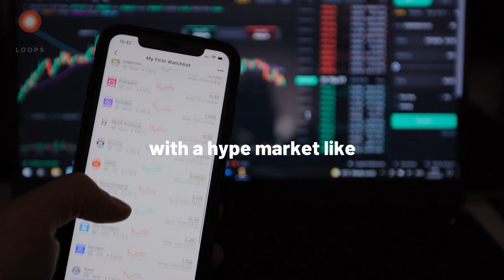On Crypto, AI & Cynicism | Michael Breitenbach | Episod 150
Michael Breitenbach is Senior Vice President within the Chief Investment Office at Bank of America Global Wealth and Investment Management, where he is responsible for leading development of quantitative infrastructure and machine learning models for evaluating both internally and externally covered investment offerings.

He is also the man behind an extremely popular anonymous Twitter account that many of you will be familiar with (see if you can guess which one…)

Michael joins the show to discuss the FTX fallout, the current state of the crypto industry, the rise of AI compliance, and MUCH more!

Books Mentioned:

- The Power Law: Venture Capital and the Art of Disruption; by Sebastian Mallaby
- Time-Binding: The General Theory; by  Alfred Korzybski

Show Notes:

00:00 Intro
01:07 Main Podcast
03:16 FTX: grift or systemic failure?
08:52 The decline of old media
12:13 AI compliance & regulation
19:05 Crypto: use cases, privacy & regulation
25:57 The end of privacy
30:55 Dealing with new and better problems
37:59 Scale vs anti scale
40:41 Cynicism can be a comparative advance
44:33 Against binary thinking
50:31 Time binding & cultural evolution
57:39 Consider taxation